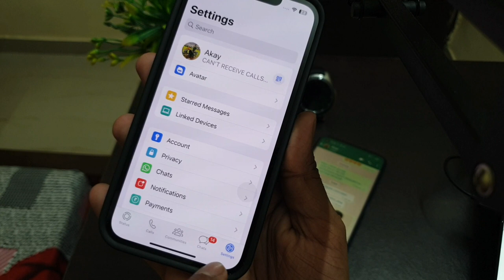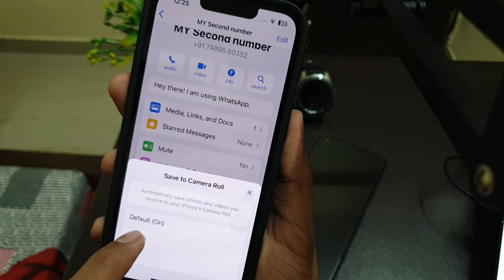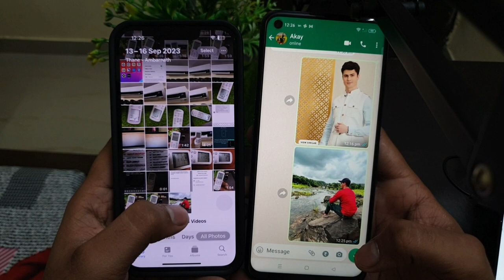iPhone Me Whatsapp ka Photo Gallery Me Kaise Laye | Whatsapp Photo Not Showing in Gallery iPhone 15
iPhone Me Whatsapp ka Photo Gallery Me Kaise Laye | Whatsapp Photo Not Showing in Gallery iPhone 15 Pro

Iphone me Whatsapp ka photo gallery me nahi aa raha hai
photos app me whatsapp ki images nahi dikh rahi hai
how to save whatsapp photo in iphone gallery
whatsapp ki photo gallery me mil nahi rahi hai
apne iphone me whatsapp ki photo gallery me kaise lekar aaye
iphone me whatsapp ki photo laane ka tarika

iphone X 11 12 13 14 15 Pro mini max ultra

Talk soon,
Abid Akay